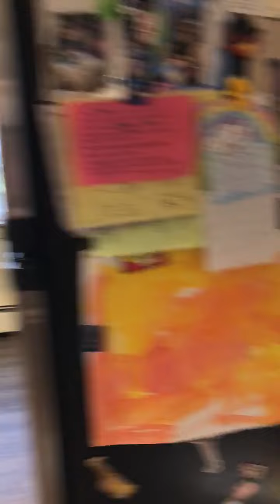Max's 5th and Theo's 3rd Christmas tree arrives